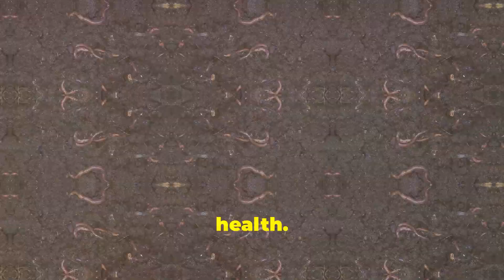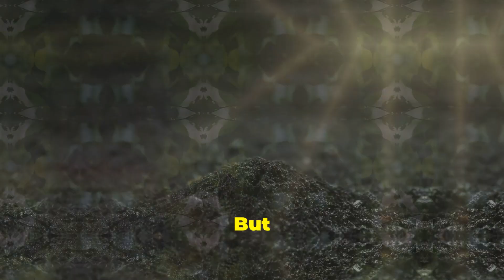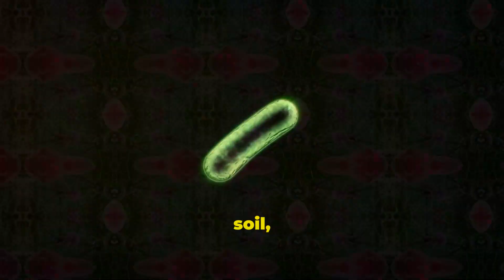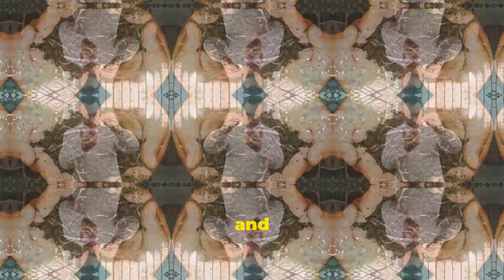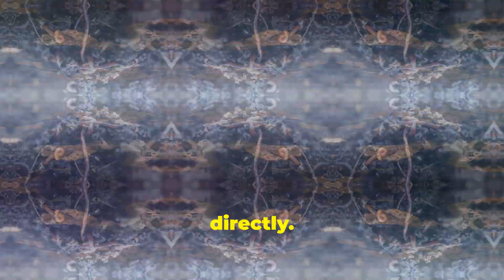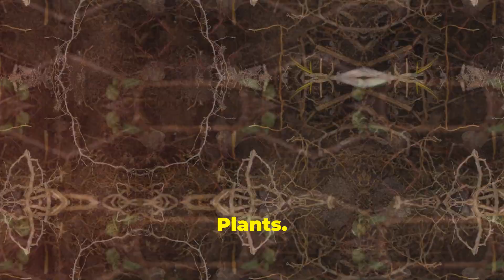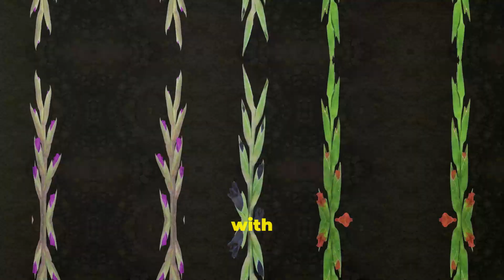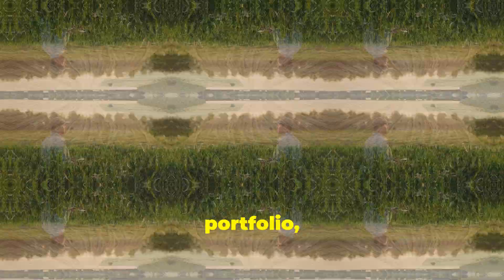How Soil Keeps Our Planet Alive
Discover the hidden wonders beneath our feet! Join us as we dive into the fascinating world of soil biology and uncover the soil microbiome’s role as a living ecosystem. From cyanobacteria and chemoautotrophic bacteria driving underground photosynthesis to nitrogen-fixing bacteria and mycorrhizal fungi forming essential plant partnerships, this video reveals how these microbial communities fuel nutrient cycling, plant growth, and biodiversity.

Explore the impact of modern agriculture on soil health and learn sustainable practices to restore and revitalize our soil, plants, and planet!

Outline:
00:00 - The Tiny Architects of Soil
00:50 - Exploring the Soil Microbiome
02:30 - Cyanobacteria & Chemoautotrophs
04:43 - Rhizobia-Legume Partnership
06:37 - Fungal Friends of Plants
07:36 - Nature’s Recycling Crew
08:23 - A Symphony of Life in the Soil
09:04 - Modern Dilemmas
09:53 - Sustainable Practices for a Healthy Soil Future